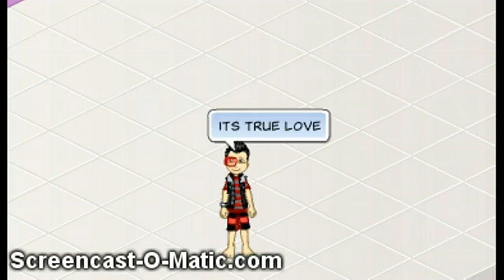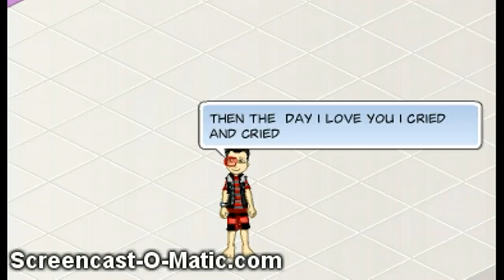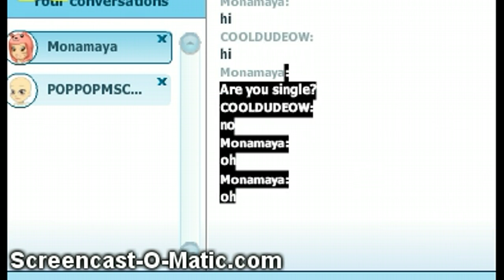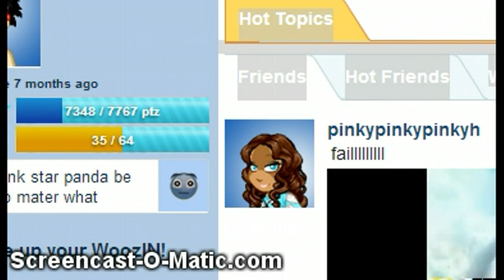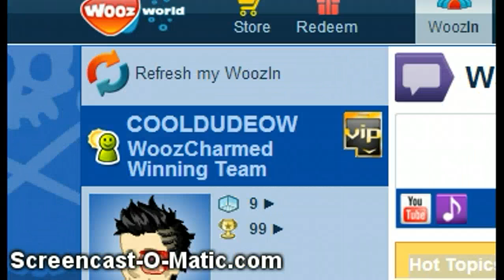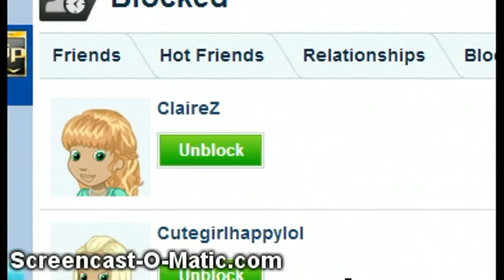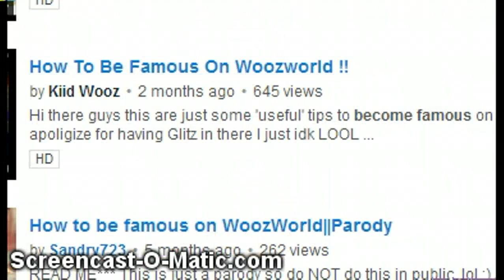woozworld my muisic video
hi i was making a muisic video / contest akka i dont think justy is a scammer